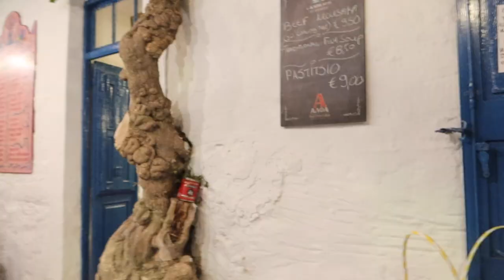Greek Island Vlog - we fell in love with PAROS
Welcome to our very first Greek Island Vlog! We spent almost a month discovering the Greek islands this summer and Paros is one of the islands we completely fell in love with! From the cute fisher towns to the incredible food and the amazing hospitality of the local people, we loved every single moment of it!

Our Vlog Cam
Our Main Photo Camera
Our Allround Lens
Our Low Light Lens
Our Drone
Our Tripod

If you REALLY liked this video or think it was interesting, feel free to buy us a coffee or a glass of wine